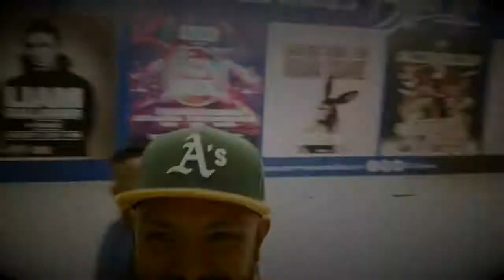Nemesis Road Crew #4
Red Cross event for Marawi at moa arena with Urbandub and Autotelic.